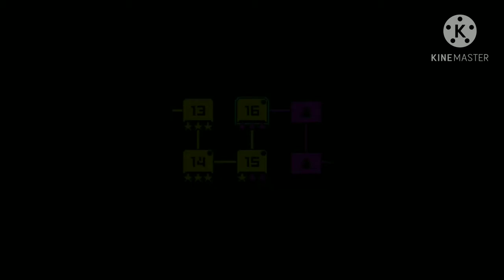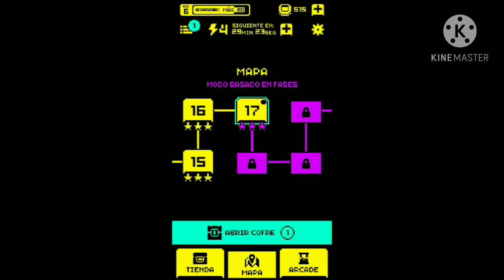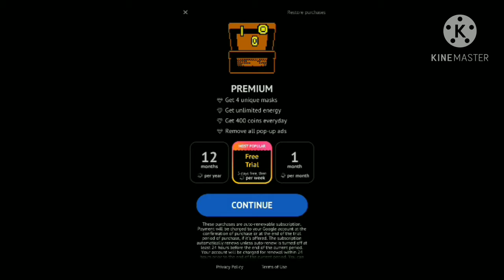Jugando el juego más popular de la play store y apps tore